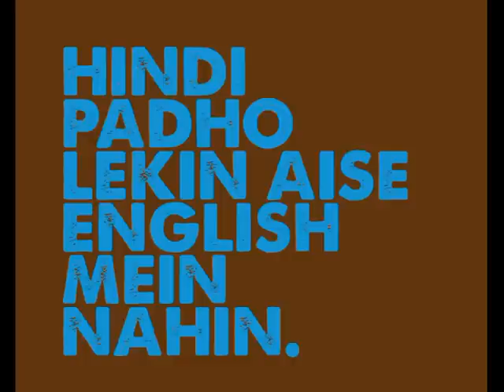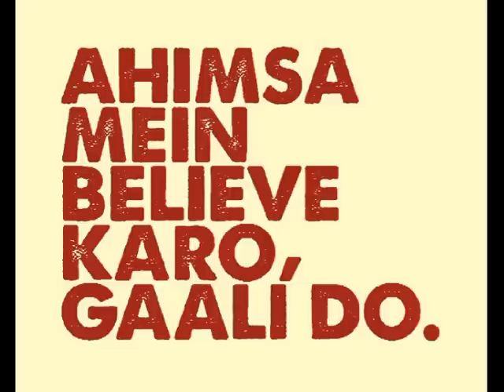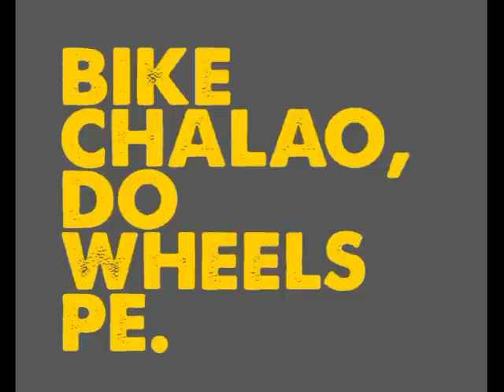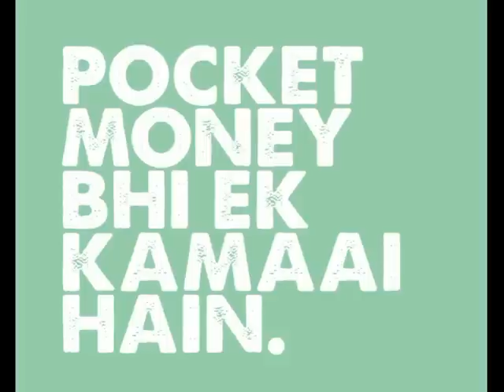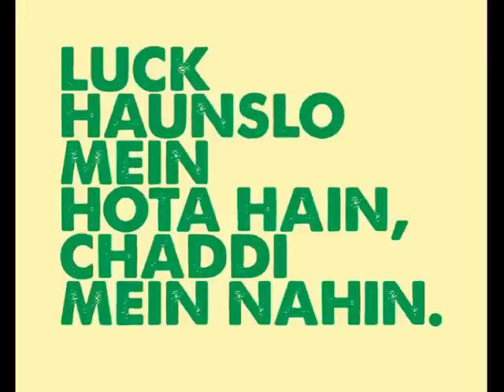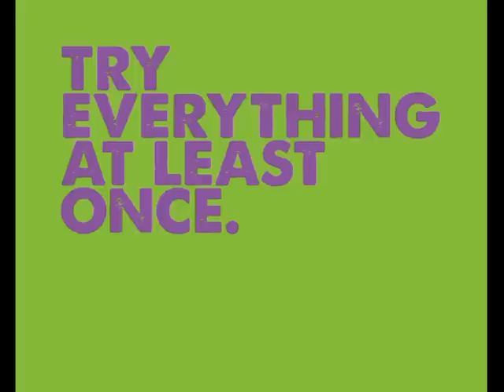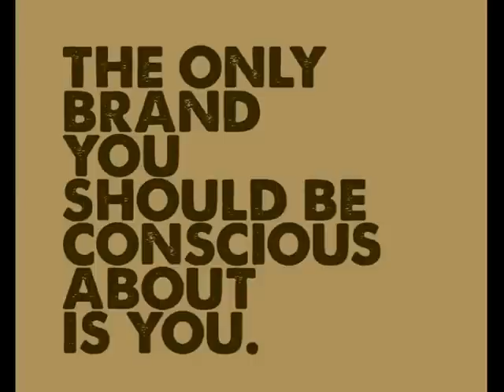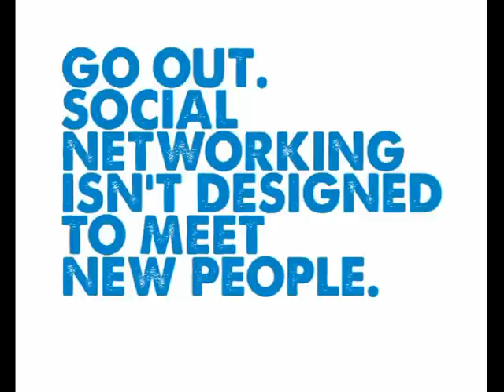MTV India Stay Raw - first 40 RawSpeak films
MTV India brand campaign 'Stay Raw', November, 2010
Creative Agency: Bates 141 Mumbai
Creative Directors: Keegan Pinto& Manan Mistry
Writers/Ideators: Keegan Pinto, Gandhali Karnik, Rajat Dawar
Art Directors/Ideators: Manan Mistry, Kanan Doshi
Brand Management: Anup P, Sidhraj Shah, Parineeta Gopal
National Creative Director: Sagar Mahabaleshwarkar
Regional Creative Head: Sonal Dabral
Original Music: Aatur Soni & Vinayak Netke
Stock music: MTV